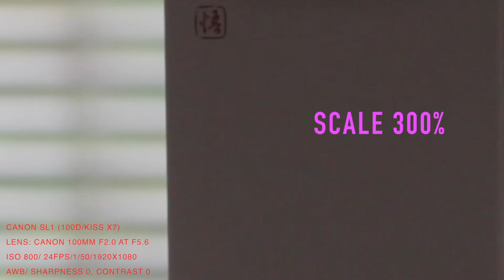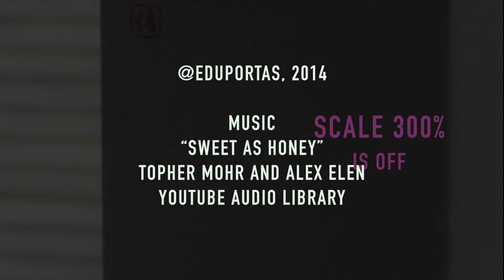Canon SL1 Video Mode: Newer Lenses and Digital Noise in Low Light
This is an indoor low-light test focusing on digital noise produced by the Canon SL1 (100D, Kiss 7) while shooting video. Subject was back-lit, exposed properly according to the camera’s readings, and mostly static. My conclusion is that older Canon lenses—100m and macro 60mm—produce finer digital noise than newer Canon lenses. I noticed the 28mm F2.8 is much more contrasty, and the newer kit model STM lens produced the most noticeable “mosquito noise” of the four lenses tested.

Back-lit subjects are difficult tests for any sensor. Shadows are produced side by side other subjects that are receiving harder light. I chose an indoor back-lit scene to test both the sensor’s and the lenses capabilities. Having said that, it’s relevant to note that all digital camera’s produce digital noise whilst shooting video, but you can tailor the quality of that noise by choosing a better lens.

In my opinion, the best lenses are those that produce the most contrast and the finest digital noise, so I would say that the 28mm F2.8 IS wins this test. It is a very light, high quality product indeed.

SETTINGS

CANON SL1 (100D/KISS X7)

ISO 800/ 24FPS/1/50/1920x1080
AWB/ Sharpness 0, Contrast 0

NO POST PROCESSING ADDED

LENSES TESTED

CANON 100mm F2.0 at 5.6
CANON MACRO 60mm F2.8 at 5.6
CANON 28mm F2.8 IS at F5.6 (IS OFF)
CANON 18-55mm F3.5-5.6 IS STM at 55mm and F5.6 (IS OFF)

MUSIC
“Sweet as Honey”
Topher Mohr and Alex Elen